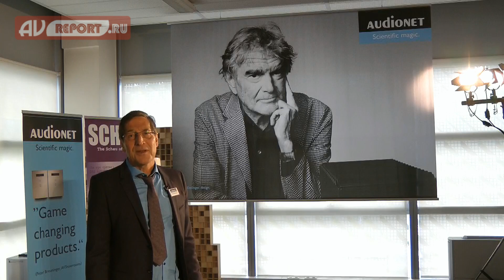Munich High End Show 2015: Audionet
Видеорепортаж со стенда компании Audionet на выставке High End Show 2015 в Мюнхене.

Audionet – немецкая компания с 20-летней историей, расположенная в Бохуме, где находится Рурский университет. Частично технологии компании родились именно на факультете электроники этого университета. Все продукты Audionet разработаны и изготовлены вручную в Германии. Конструкция всех изделий основана на научном подходе.
Цель компании – эмоциональное воспроизведение музыки. У Audionet широкий ассортимент продукции, в котором есть CD-проигрыватели, SACD-проигрыватели, фонокорректоры, предварительные и интегральные усилители и усилители мощности.
И конечно же, большой выбор продуктов с сетевыми функциями. Один из таких аппаратов, DNP – цифровой сетевой предусилитель. Это одновременно настоящий аналоговый предварительный усилитель, топовый цифро-аналоговый преобразователь и сетевой ЦАП (DMR). Кроме того, в него встроена система эквализации, которая позволяет скомпенсировать негативное влияние комнаты прослушивания.

Компания также представила самый крупный усилитель – Audionet Max. Этот усилитель выдает 1200 Вт на 2 Ом и 500 Вт на 8 Ом. Полоса пропускания у него – от нуля и до 300000 Гц, а коэффициент демпфирования больше 10000 на 20 Гц. Эти параметры, а также коэффициент нелинейных искажений – значения вплотную подходят к пределу возможных измерений. Но результат этих технических данных вполне слышим.

Недавно в компанию пришел новый индустриальный дизайнер новых продуктов - Хартвуд Эстлингер – один из самых успешных и известных дизайнеров прошедших лет. Он был главным дизайнером в Sony, работал в Apple, и теперь он известный и опытный представитель команды Audionet.